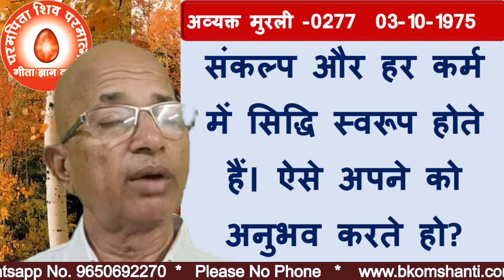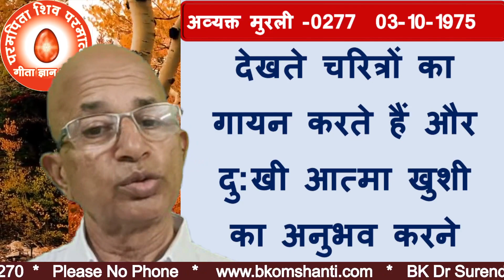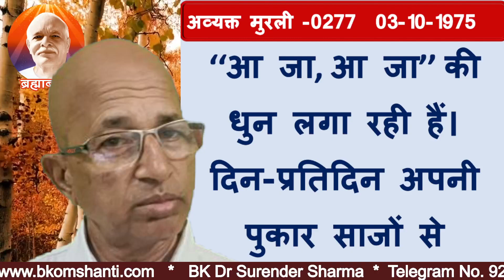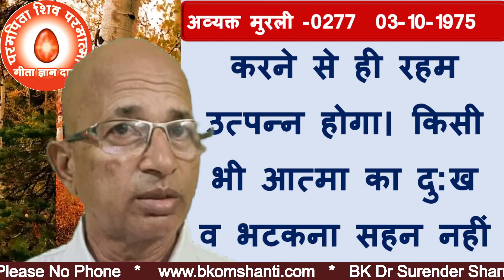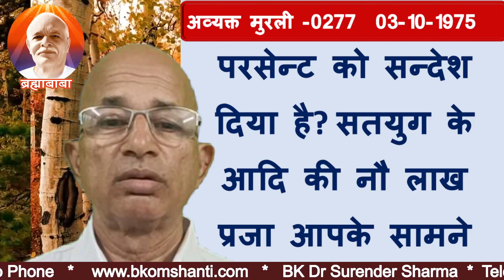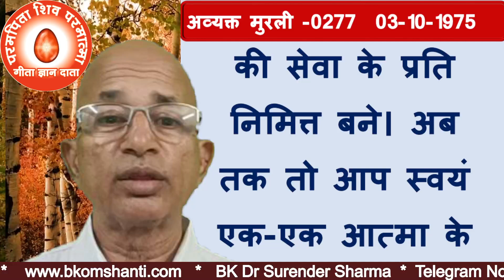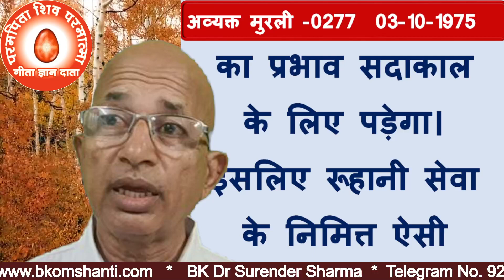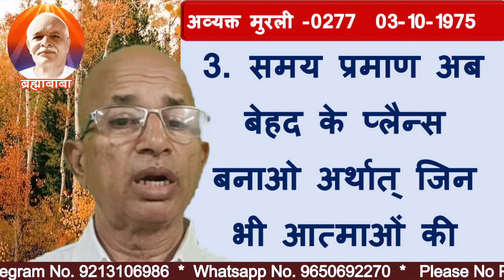अव्यक्त मुरली-0277/विशाल बुद्धि/Great Intelligence/BK DR.SURENDER SHARMA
Achievement through solitude, concentration and determination
TODAY MURLI
BK MURLI
LIVE MURLI